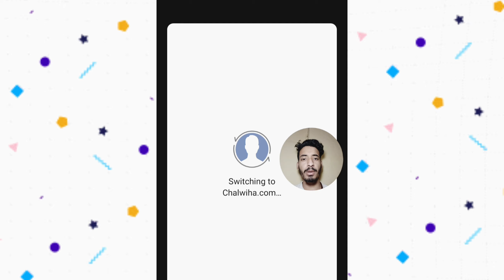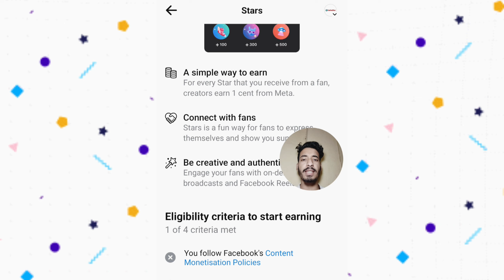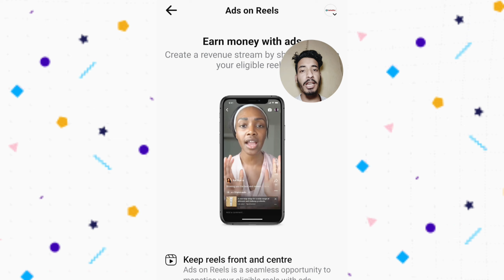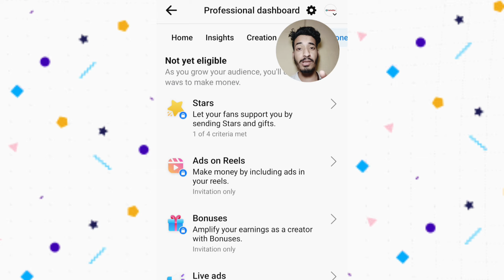Facebook se paisa Kaise Kamaye | How to earn money from Facebook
In this video you will learn how to earn money from Facebook If you also want to earn money from Facebook then watch this video completely. I mentioned all methods through which you can make money from facebook.

[ Musical Instruments ] 🎤
Blue Yeti USB Microphone

[ Electronic accessories ] 🔌
Elgato Stream Deck Controller

[ Electronics ] 📱
Acer Predator Screen Protector

[ Books ] 📚
Social Media Marketing Book

[ Books ] 📚
Facebook Marketing Strategies

[ Books ] 📚
Make Money Online Guide

[ Books ] 📚
Facebook Advertising Guide

[ Books ] 📚
Couples Therapy Strategies